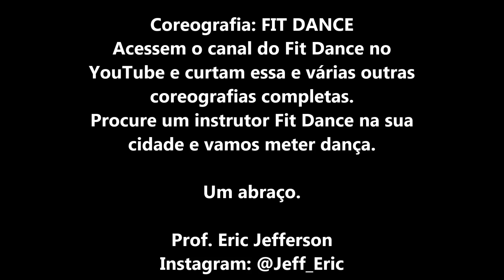Paredão de Metralhadora - Vingadora, Prof. Eric Jefferson (Aula Fit Dance), Carnaval 2016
Aula de Fit Dance com a música Paredão de Metralhadora da Vingadora que está estourada para o Carnaval 2016.
Uhuuuullll

Simbora Meter Dança Galera!!!